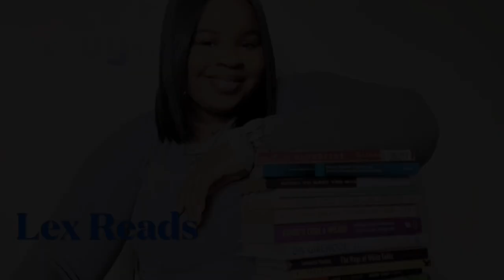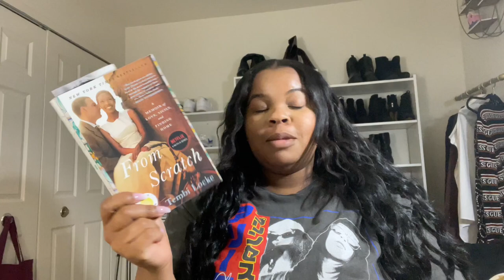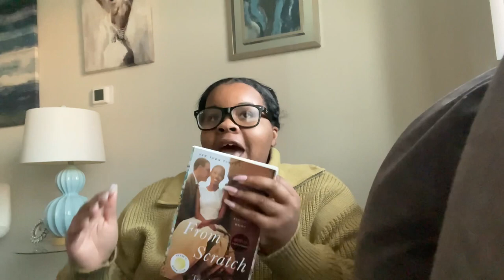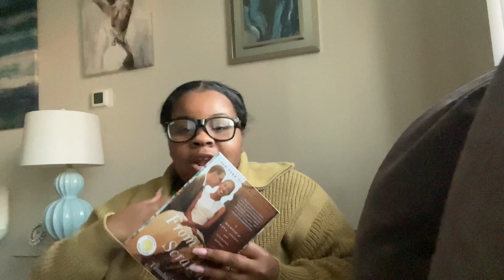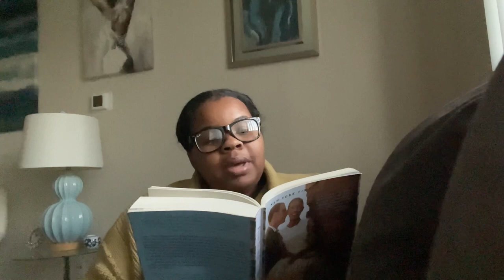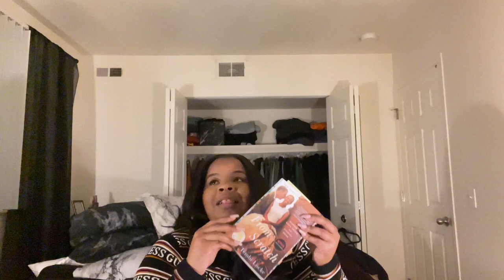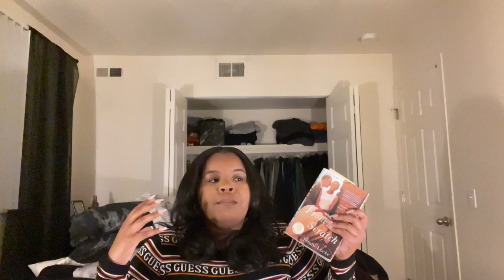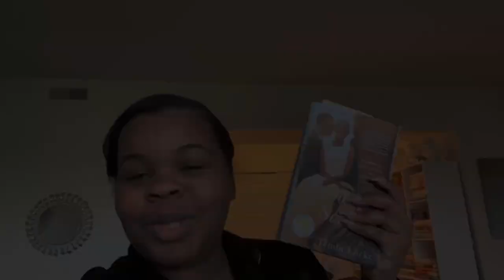Vlogmas 2022: Reading Vlog: From Scratch By Tembi Locke 🤎🇮🇹| Lex Reads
So, I had so much fun making this video and this book was beyond incredible. I am now a huge fan of Tembi Locke and when I tell you she is an incredible actress. Her book has so much emotion and heart that you fell in love with her late husband Saro. She is an incredible talent and a beautiful writer. Her craft on words and how she describes Italy is beyond amazing. Of course, we have all seen the series on Netflix and that was just as incredible. It brought the story out in such a different way. Tembi and Attica Locke are incredible writers and I am so glad they were able to tell Tembi’s story. Have you guys read From Scrach or seen the limited series? I have watched the series twice already lol.